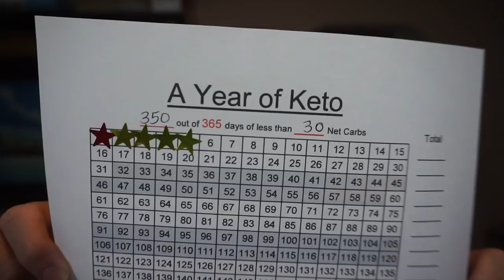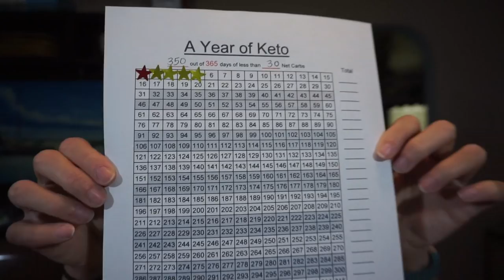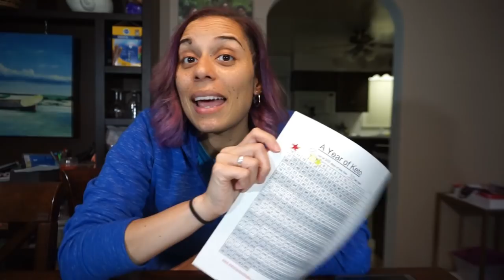2019-01-01 Weigh In | Goals for 2019!!!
Goals for 2019!! I'm so excited to be challenging myself! What are your goals for the new year?!?!?